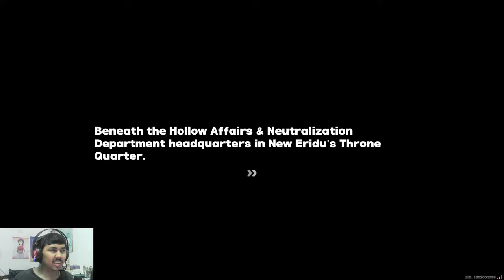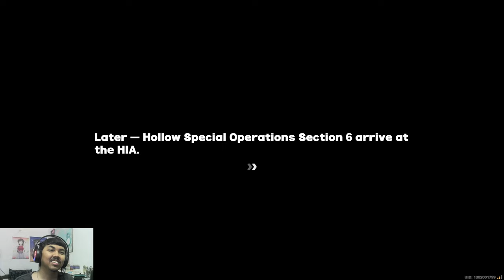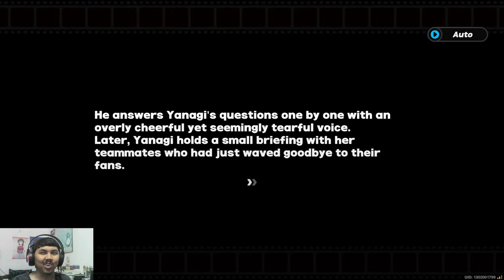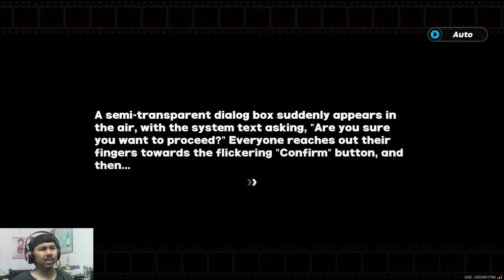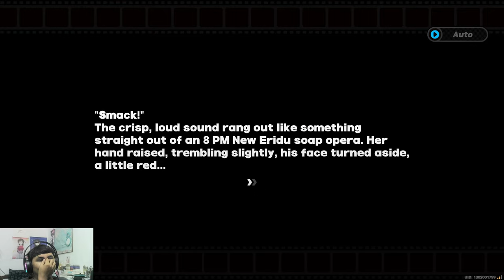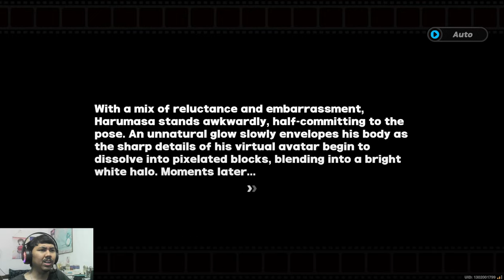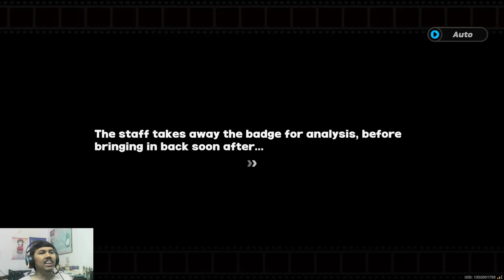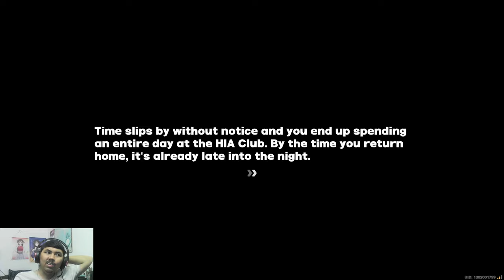AJ PLAYS: Zenless Zone Zero Version 1.3 Special Episode - Virtual Revenge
Here's my playthrough and reaction to Virtual Revenge Special Episode in Zenless Zone Zero Version 1.3 where Yanagi and the rest of Section 6 faction  face an unforeseen enemy ahead of them.